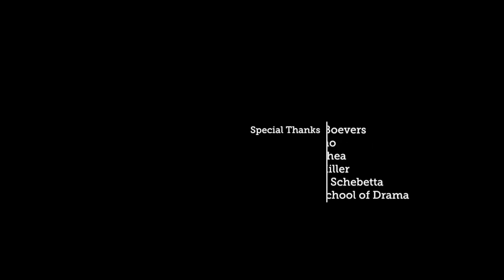News From the Real World Podcast 2-20-2013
This week's articles:

1. Why You Love That Ikea Table, Even If It's Crooked
2. How do I Get Over My Bad Habit of Procrastinating?
3. Cause of Super Bowl blackout was installed to prevent Super Bowl blackout
4. Campaign Launched To Stop School From Claiming Copyright On Student Work
5. San Francisco's Bay Bridge Is About To Become The World's Largest Light Sculpture
6. Robert Wilson's Theatrical Universe
7. Marianne Elliott: 'Why do something that's run of the mill?'
8. Can a play with a mentally challenged cast be reviewed by critics in the standard way?
9. Wing News (February 2013)
10. Judge rules that it's illegal to sell custom Batmobiles because the Batmobile is itself a fictional character

Featuring:Dale, Lauren, Matt, & Margo